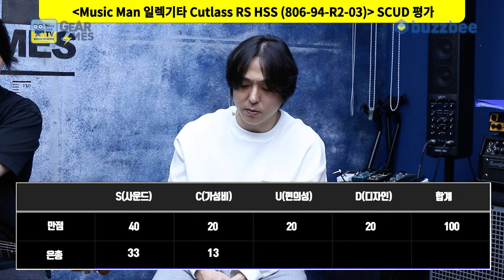[GearTimes 3937회] 뮤직맨 Music Man 일렉기타 Cutlass RS HSS (806-94-R2-03)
뮤직맨 Music Man 일렉기타 Cutlass RS HSS (806-94-R2-03)

0:00 오프닝
2:43 스펙(Spec)
4:36 사운드 테스트(Sound test)
10:46 시연 (Demo)
12:14 한줄평
13:06 점수